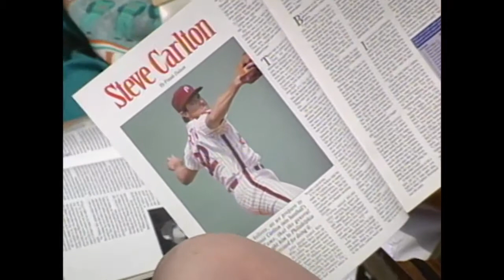Carlton is inducted into the Baseball Hall of Fame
7/31/94: Steve Carlton delivers his speech after being inducted into the National Baseball Hall of Fame in 1994